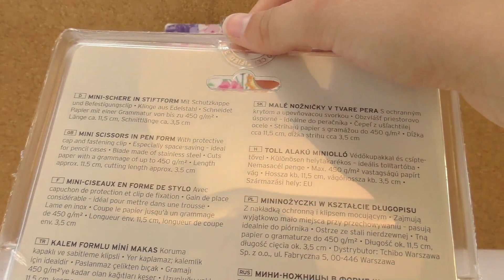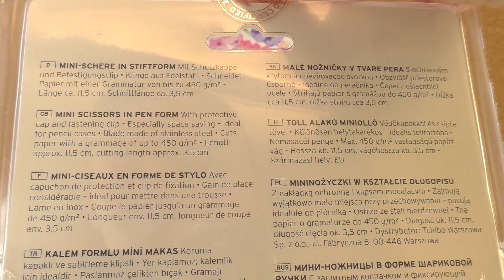DIY Inspiration Challenge #65 | BLAUER HAUL unter 5€ | Kathis Challenge | DIY Idee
5140